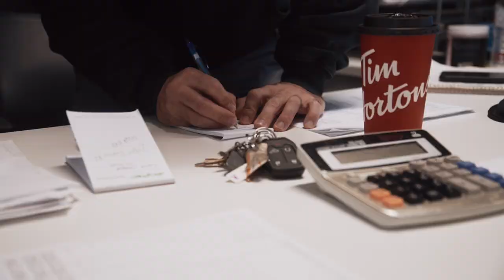Crazy House - Elevator Vehicle Lift Into Underground Garage In Maple Ontario - Skyluxe Vlog Ep. 2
We take you to three of our jobsites in the Toronto area to show you some of the work we have done.